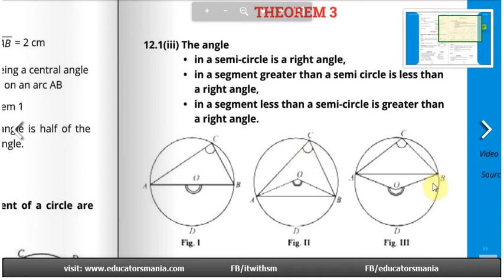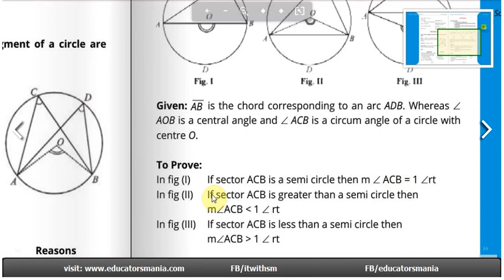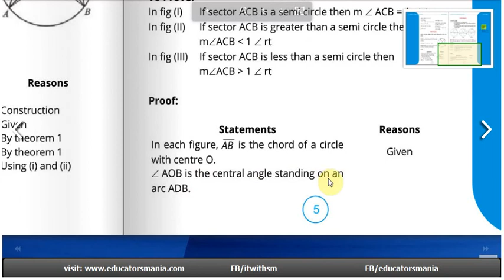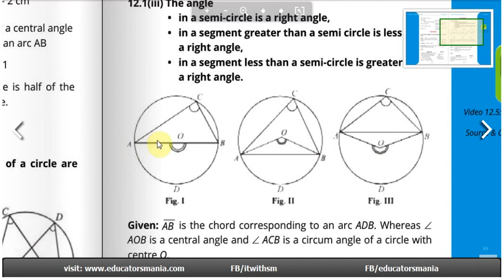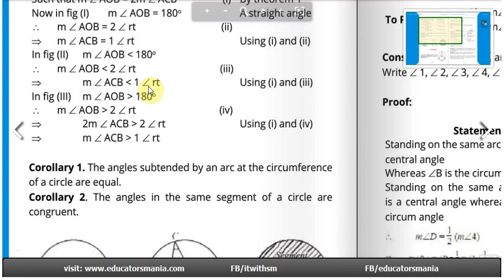Class 10th maths science group Chapter 12 Theorem 3 PTB